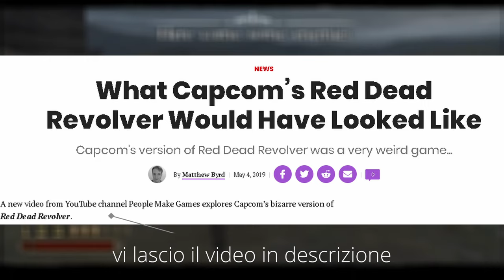Red Dead Redemption È MEGLIO DI Red Dead Redemption 2 (SECONDO ME)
capitoli:
0:00 Introduzione
02:26 Direzione artistica
03:52 Musica ambient e Colonna Sonora
05:24 La mappa
06:53 La trama e i personaggi
10:47 Il tono
11:36 Gli sconosciuti
13:56 Missioni e mission design